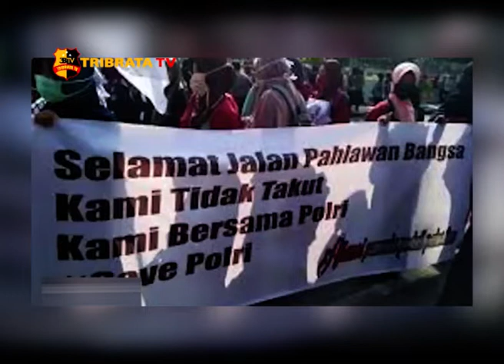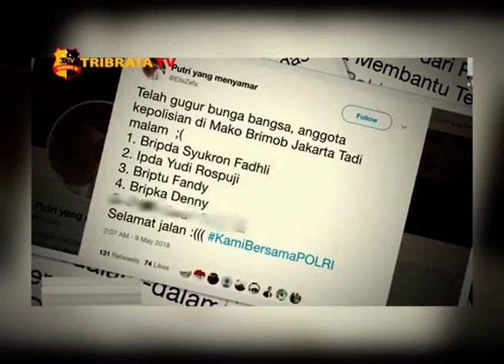LAGU PERSEMBAHAN UNTUK PAHLAWAN POLRI